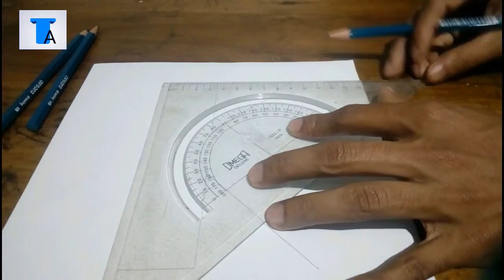How to Draw 3D letter 'K' on a paper | English alphabet 3D drawings #11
This is basically a drawing channel where I am going  to put some drawings stuff . please do support and do Like , comment , share with your friends and Subscribe the channel to support your friend.
  In this video I draw a 3D  letter 'K' on a line paper. It is basically a simple 3d art video.